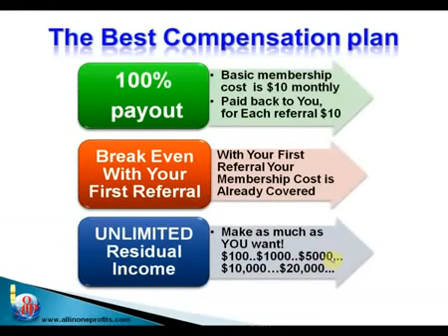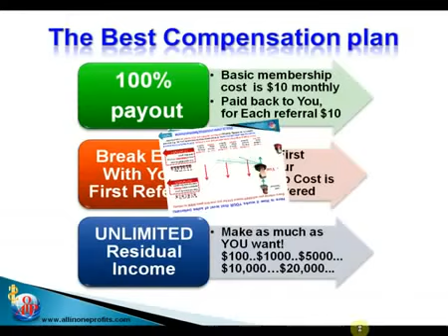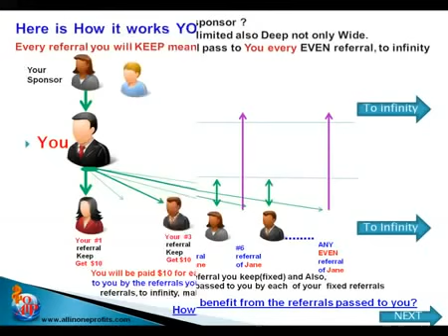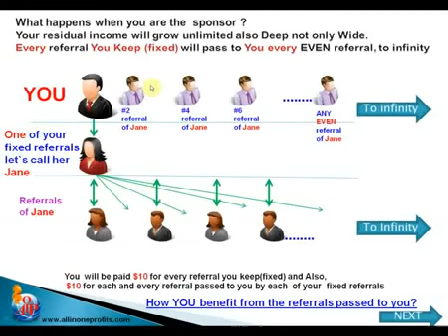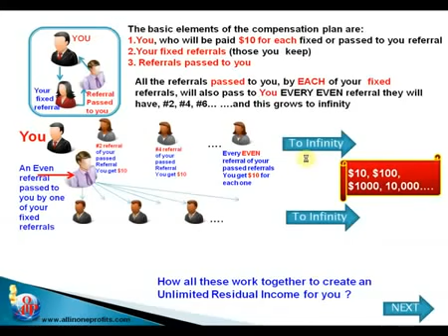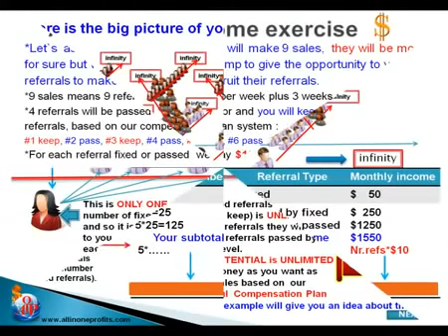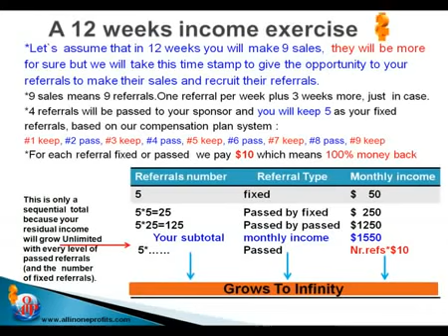All In One Profits Compensation Plan